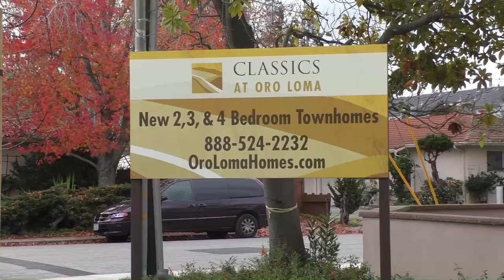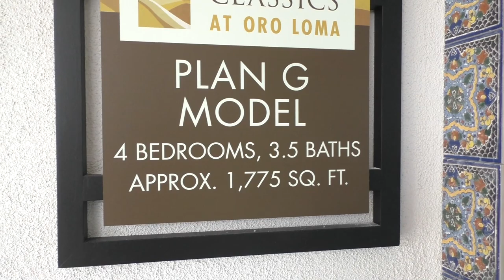США 3473: Кремниевая Долина - смотрим новый таунхауз - 4 спальни, $1,440,000